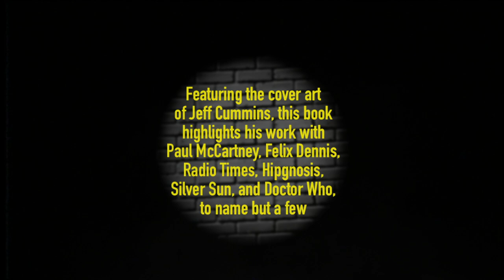Invisible Artist contact_details